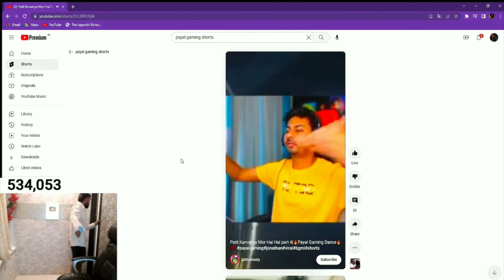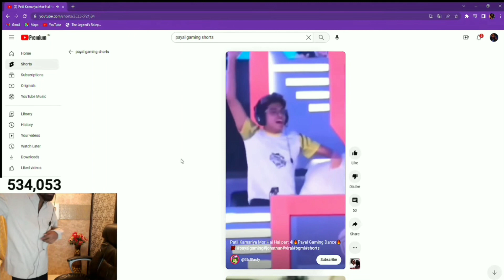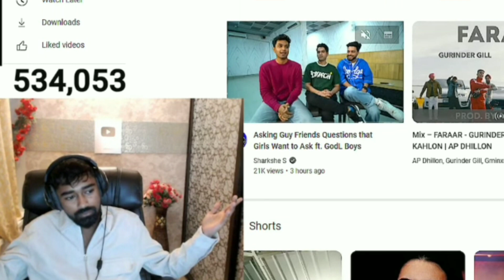Neyoo reaction on payal gaming shorts 🥰❤ || NEYOO REACTION ON PAYAL SHORS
Neyoo reaction on payal shorts 🥰❤ jonny ko pume kaisa karu ??